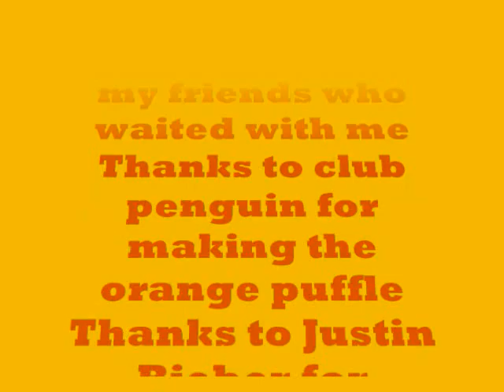Rocks Cptv 5 Special- The orange puffle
Hi hi peoples. It's Irocksohard!Orange puffle- true or false? You might be surprised by the answer!  Can't wait until the puffle party. Anyways this is episode 5, and it's a special. (duh it sa